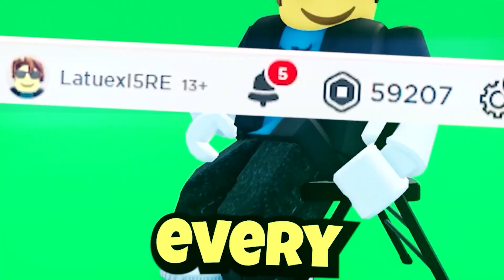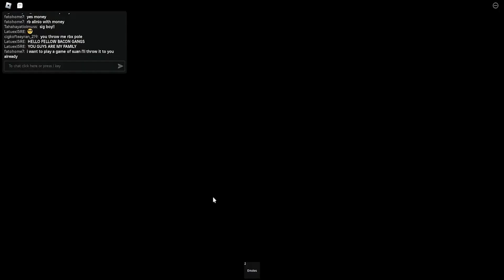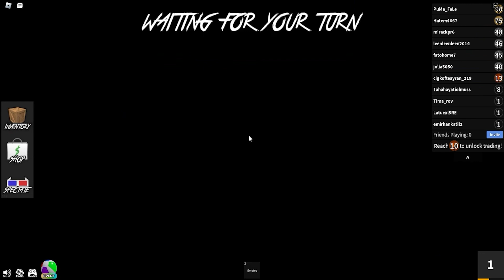SUMMER *CODES!* FOR MURDER MYSTERY 2! SEPTEMBER Roblox 2024!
NEW ALL WORKING UPDATE CODES FOR MURDER MYSTERY 2 IN AUGUST 2024! ROBLOX MM2 SUMMER CODES

yooo!! whats up guys, mm2's summer update just released, and it came with some special codes! watch until the end and enjoy